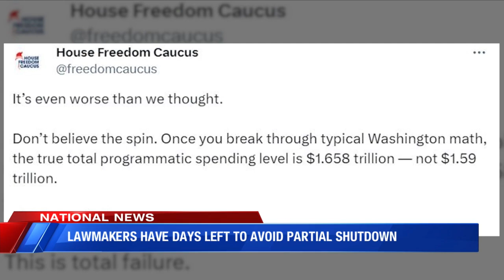Lawmakers have days left to avoid partial shutdown